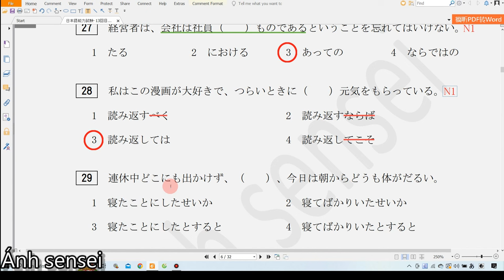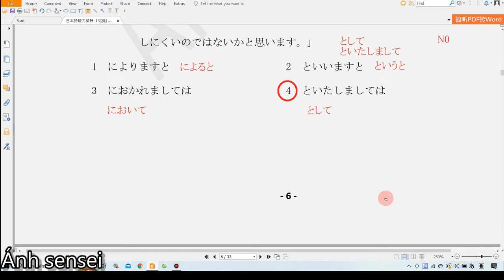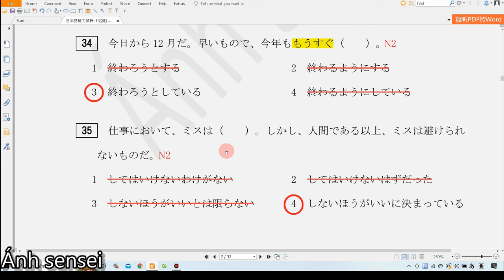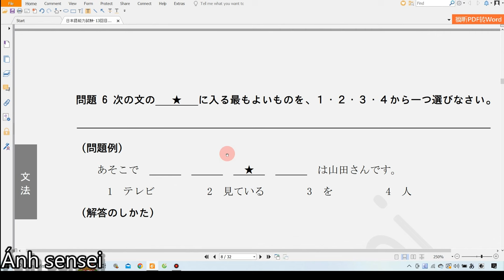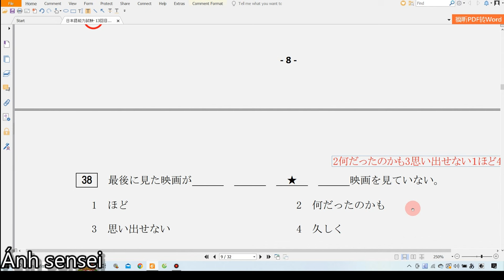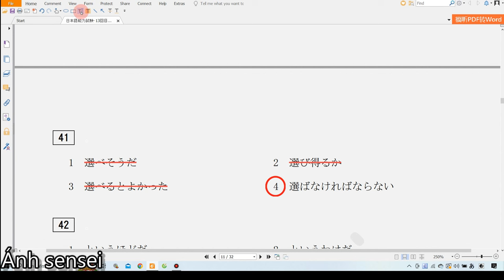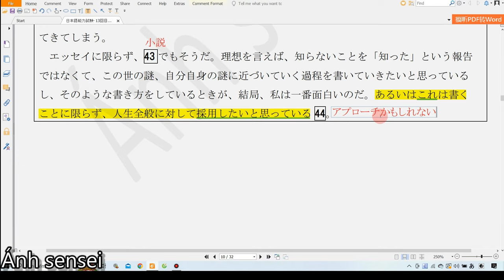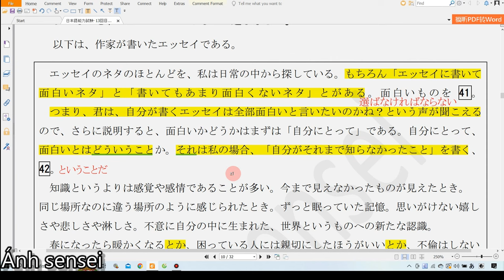Chữa đề ngữ pháp JLPT N1 12/2023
Video chữa đề thi mới nhất, đề ngữ pháp N1 tháng 12/2023 trong khóa học online N1 của Ánh sensei.